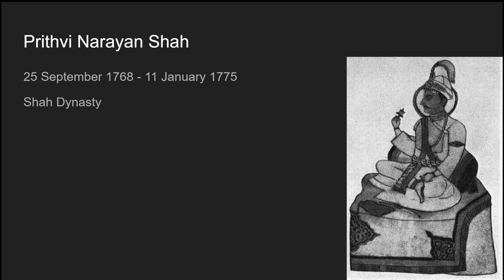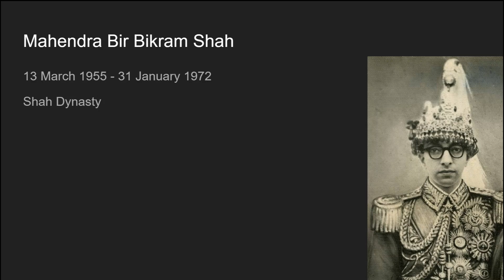List of Heads of State of Nepal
A list of every Nepalese head of state since its unification by Prithvi Narayan Shah in 1768